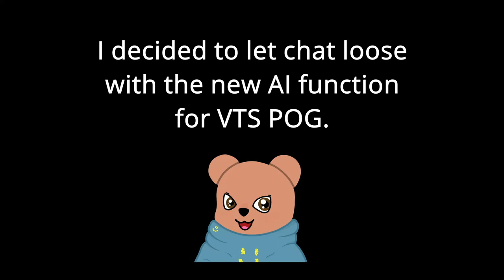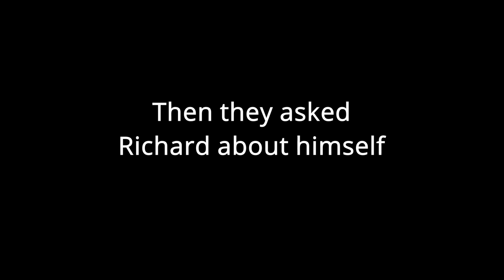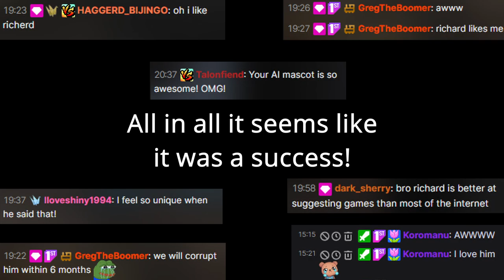Letting chat loose with Richard AI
New VTS POG update integrated AI chat, so now our boy Richard gained sentience. I let chat loose on him for a stream!

Get VTS POG yourself to have a fancy talking stream avatar!